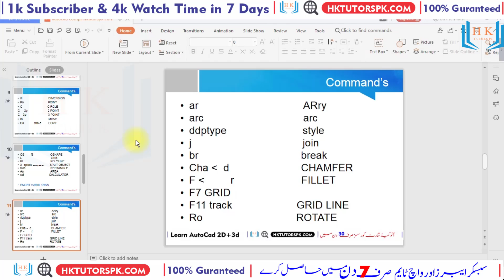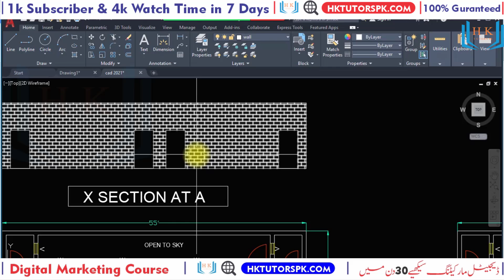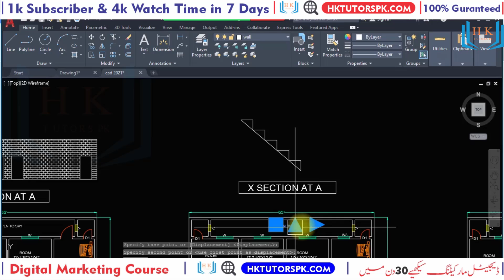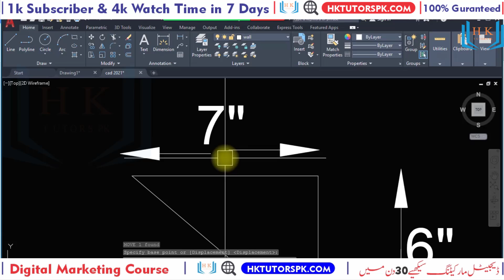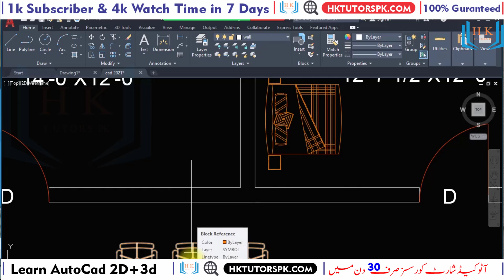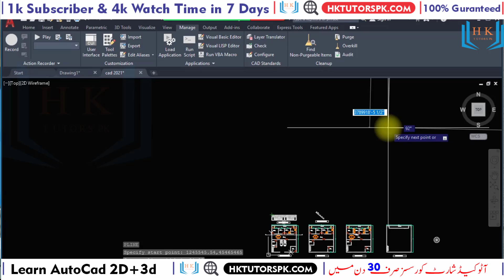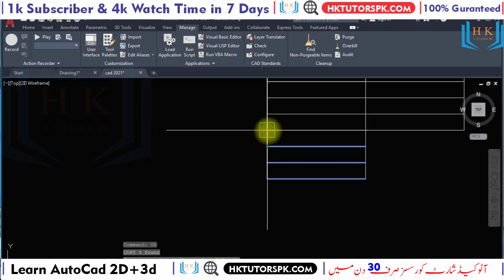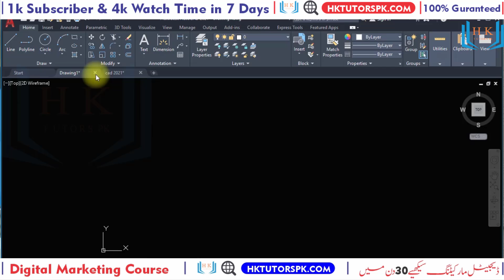Learn AutoCAD 2021 advance in 40 mints 22 April CAD DUBAI